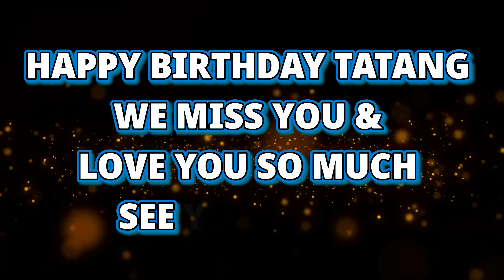|| BIRTHDAY GREETINGS FOR OUR GRANDFATHER || GLADYS MARY LORD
Facebook: Gladys Mary Lord Millo